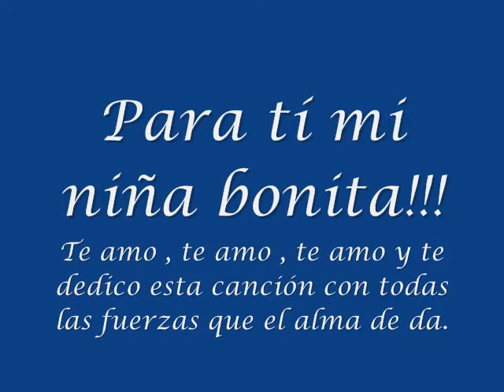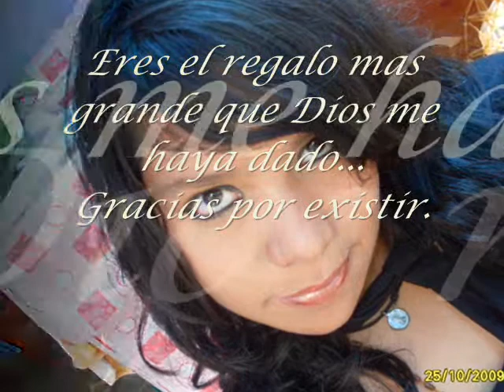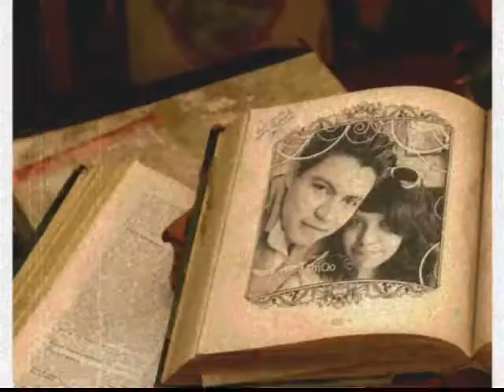Esclavo y Amo Para ti mi niña - José Octavio Rubio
Un bonito tema, un éxito de Javier Solís en voz de José Octavio Rubio.